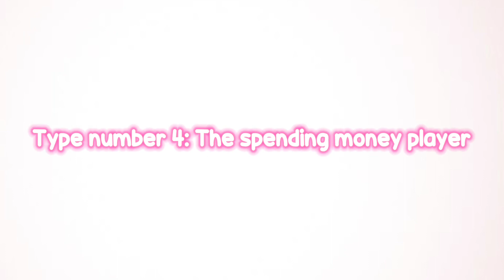Different types of bladeball characters!